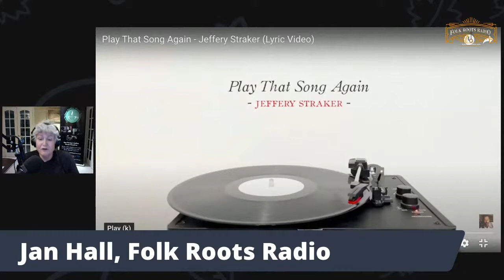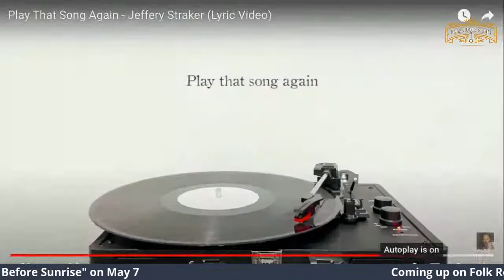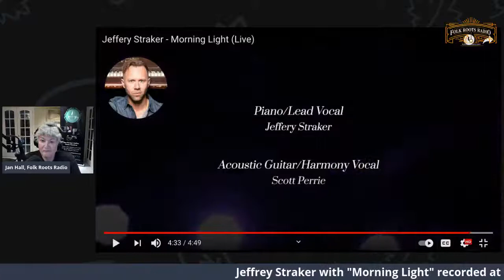Jeffrey Straker - Just Before Sunrise - Folk Roots Radio Live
Regina SK based singer-songwriter Jeffrey Straker joins us on Folk Roots Radio to chat about "Just Before Sunrise", his latest full length recording which is scheduled for release on May 7.

Written and recorded in the wake of the sudden loss of his mother, the songs on this album speak to a life long need to dream, to belong and to matter.

A clever lyricist with an energetic piano style, Jeffrey Straker songs have been used in TV, film and theatre productions. Critical comparisons have been drawn to the likes of Harry Chapin, Kris Kristofferson and Carole King.

We're big fans of Jeffrey Straker's piano-driven songwriting. In fact, I think we've played everything we've been sent since he landed on our radar last year.

It's a great interview. We hope you'll check it out.

Folk Roots Radio is a labour of love, a full time hobby. If you like what we do, please spread the word.

for full playlists, more interviews and radio episodes, and all listening options.